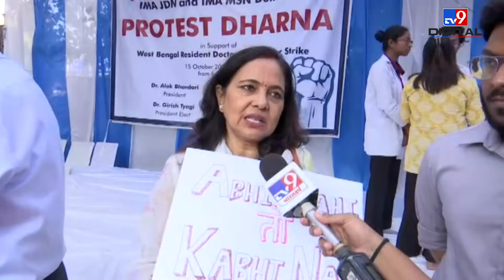IMA Headquarters: डॉक्टर्स ने IMA हेडक्वार्टर पर आमरण अनशन कर CM ममता से क्या मांगा?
Doctors protested at IMA headquarters today. IMA had today given a national call for a 12-hour hunger strike in support of the students who were fasting unto death at RG Kar Medical College. FAIMA had also announced a hunger strike today, hence doctors are on strike across the country today.​​
IMA हेडक्वार्टर पर आज डॉक्टर्स ने प्रोटेस्ट किया। आरजी कर मेडिकल कॉलेज में आमरण अनशन कर बैठे छात्रों के समर्थन में IMA ने आज 12 घंटे की भूख हड़ताल की नेशनल कॉल दी थी। FAIMA ने भी आज भूख हड़ताल की घोषणा की थी, इसलिए पूरे देशभर में आज डॉक्टर्स हड़ताल पर हैं।  IMA के नेशनल प्रेसिडेंट डॉक्टर आरवी अशोकन ने कहा कि आज की हड़ताल से हम बंगाल सरकार पर मोरल प्रेशर बनाना चाहते हैं कि बंगाल में जो डॉक्टर आमरण अनशन कर रहे हैं उनकी मांगें पूरी की जाएं।